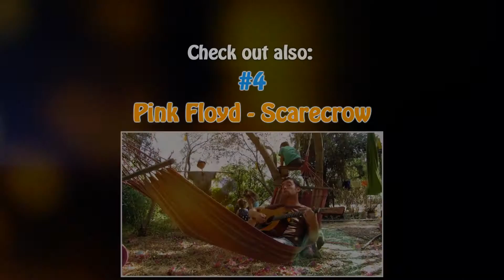Your Time Is Gonna Come - Led Zeppelin Cover (Top 10 60's Albums #3 - Tribute)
***עברית למטה***

Led Zeppelin's debut Album (1969) stands at #3 of my Top Ten Sixties albums list.

Yoav Merom - Flute, Classical & Acoustic Guitars, Vocals.
Nadav Merom - Camera work, Mix & Video editing (Cheers bro!)

The Sound was recorded separately for quality reasons...

קאבר שלי לשיר "זמנך עוד יגיע" של לד זפלין, מתוך אלבום הבכורה שלהם שעומד במקום 3 ברשימת אלבומי הסיקסטיז שלי, מוקדש לאסתי.

יואב מירום: חליל צד, גיטרה קלאסית ואקוסטית, שירה
נדב מירום: צילום, מיקס ועריכת וידאו

Lyrics:
Lyin', cheatin', hurtin, that's all you seem to do.
Messin' around with every guy in town,
Puttin' me down for thinkin' of someone new.
Always the same, playin' your game,
Drive me insane, trouble is gonna come to you,
One of these days and it won't be long,
You'll look for me but baby, I'll be gone.
This is all I gotta say to you woman:

Your Time Is Gonna Come!